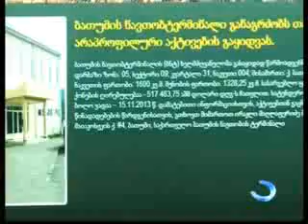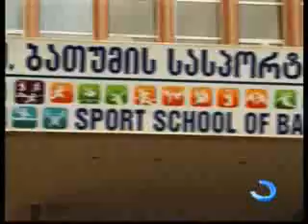ბათუმელი სპორტსმენები სავარჯიშო დარბაზის დაკარგვის მოლოდინში